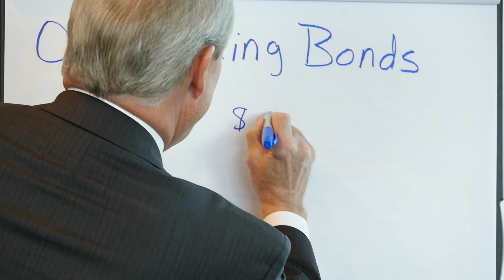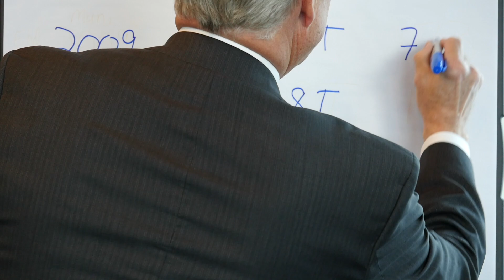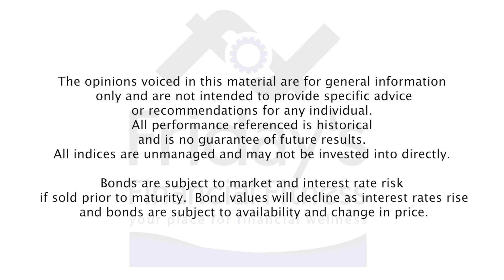Outstanding Bonds in the United States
Dan looks at the dramatic growth of the bond market over the last 10 years.